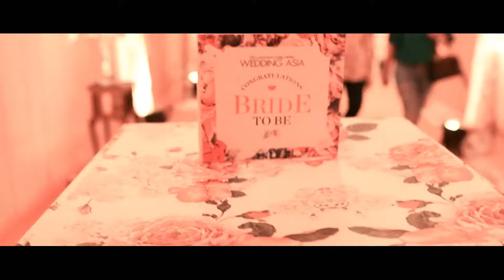Best of wedding trends of 2018 Spring/Summer collection.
Here is a sneak peek of a  fabulous Spring/Summer 2018. Signature Couture, Statement Jewels and The Best Of Wedding Trousseau Essentials At Wedding Asia.